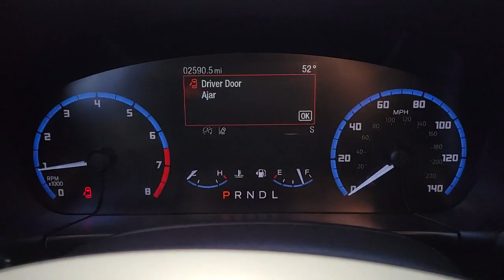2021 Ford Bronco Sport Henderson, Boulder City, Paradise, Enterprise, Las Vegas, NV 69585A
Shadow Black Used 2021 Ford Bronco Sport Available in Henderson, Nevada at Ford Country. Servicing the Boulder City, Paradise, Enterprise, Las Vegas, NV area.
2021 Ford Bronco Sport Big Bend - Stock#: 69585A - VIN#: 3FMCR9B66MRB33257

Ford Country
280 N Gibson Rd

#1 Ford Dealer in Nevada. CARFAX One-Owner.